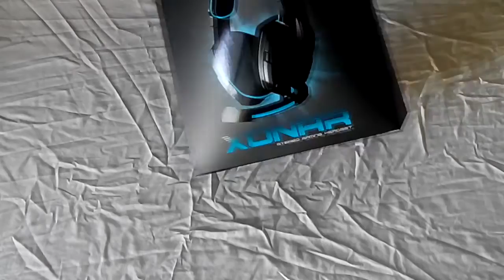Headset BG Xonar - Review y unboxing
Unboxing en español del headset BG Xonar.

¿Quieres más? Partidas, risas y diversión en nuestro canal.